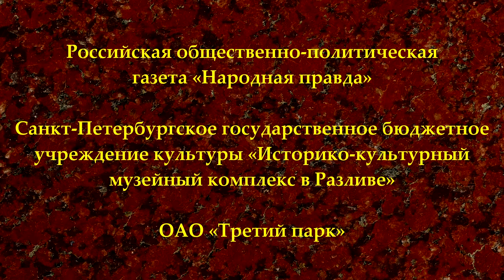Д.Б.Дегтерёв «Ленинское понимание прогрессивных войн». XII Ленинская конференция. 22.04.2018.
«Ленинское понимание прогрессивных войн». Денис Борисович Дегтерёв, кандидат медицинских наук, преподаватель Красного университета Фонда Рабочей Академии.
XII ежегодная Международная научно-практическая конференция «В. И. Ленин в современном мире». 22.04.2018.

Веб-сайт

Желающие помочь Фонду Рабочей Академии могут перечислить пожертвования на карту Сбербанка:
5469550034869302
Михаил Васильевич П.